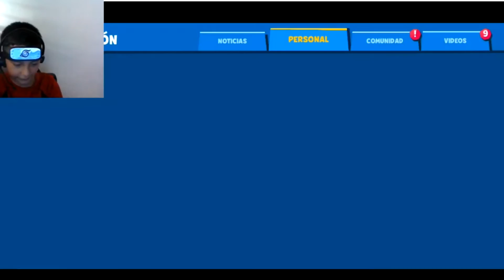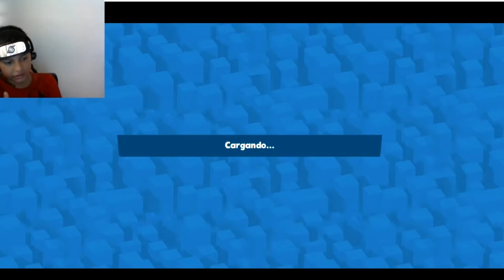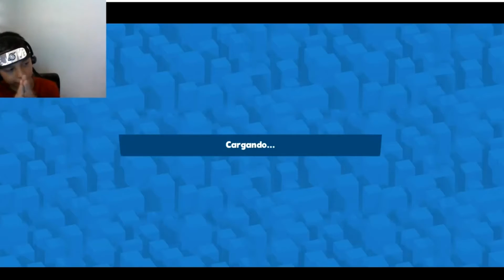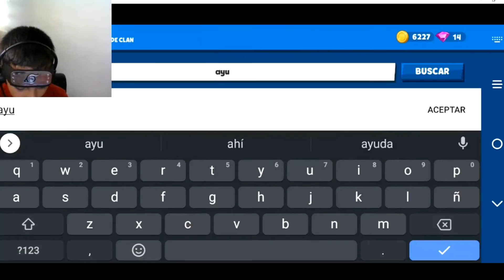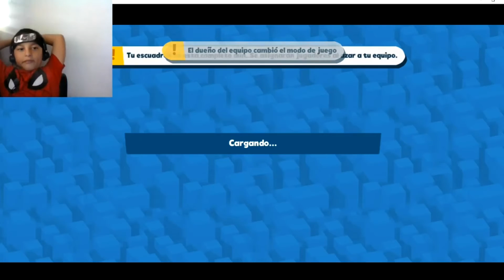Jugando a Zooba 🇸🇻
Bienvenidos al canal  de AriasMenOficial aqui encontraras contenido de todo tipo de juegos , gameplay de mi persona espero les guste.

Cualquier sugerencia me la puedes hacer saber al correo